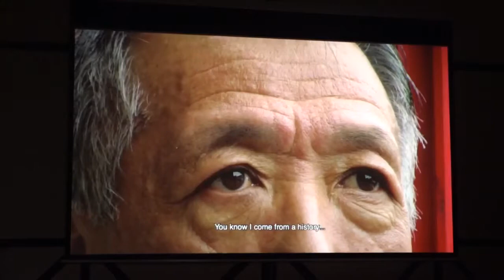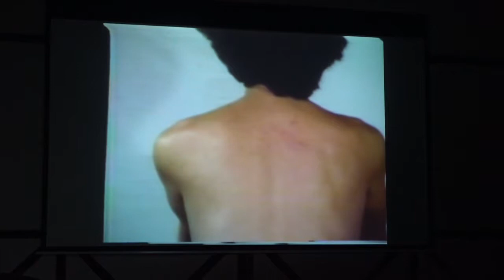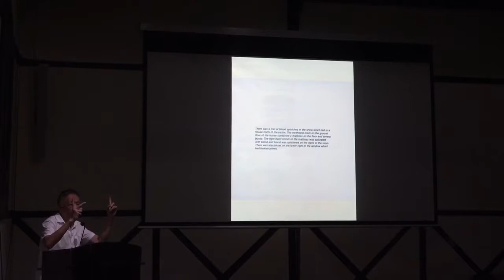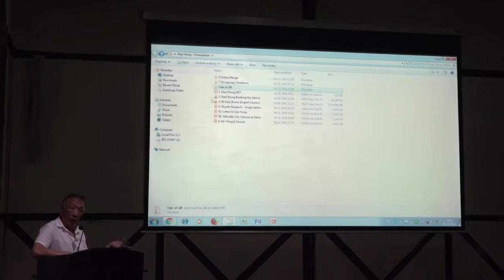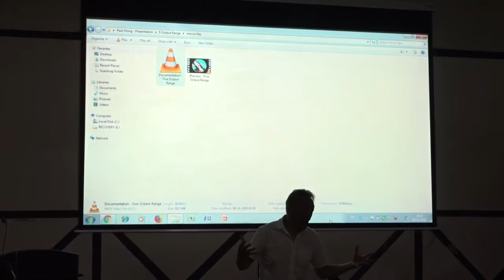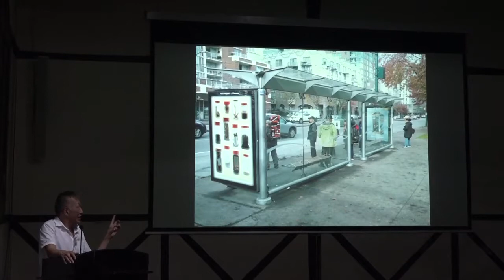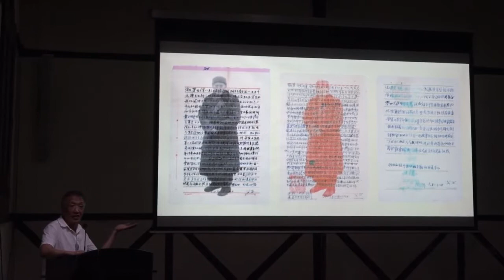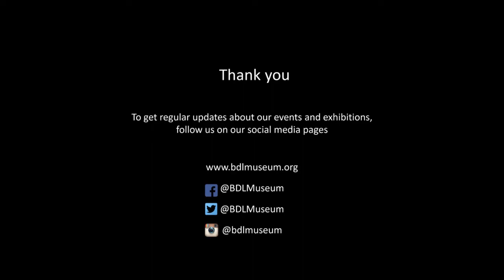Talk | Making Public / Private Art By Paul Wong | 2018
TALK
Making Public / Private Art
By Paul Wong

Paul Wong is an award-winning Canadian artist and curator who is known for pioneering early visual and media art in Canada.
This talk reflects on Wong’s practice of delving into 'everyday life’ where he takes personal stories, intimate issues and common materials to create artworks that are then presented in the public context both in traditional and non-traditional visual media and performing venues.